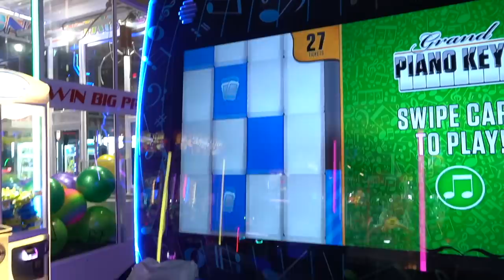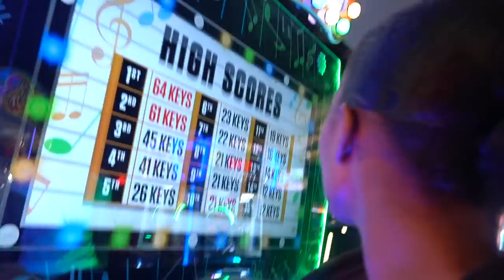WE ALMOST GOT INTO A FIGHT IN PUBLIC + SECRET TO WINNING ALL GAMES | VLOGMAS DAY 17